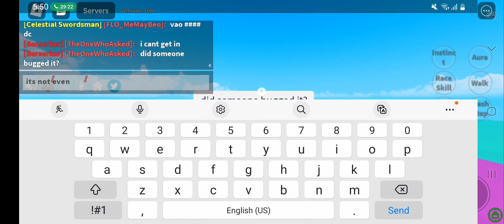fix this bugged cause i cant enter the trial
its not even full moon